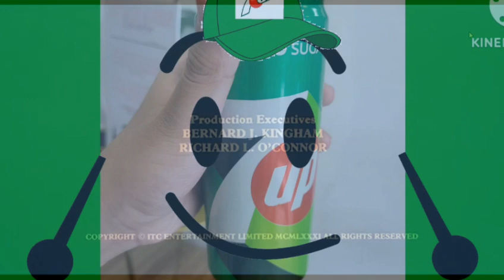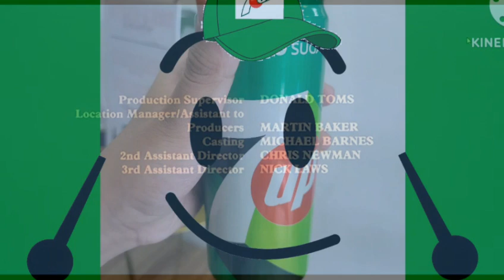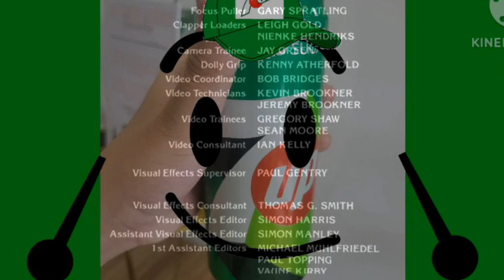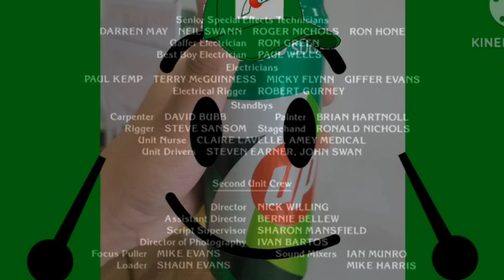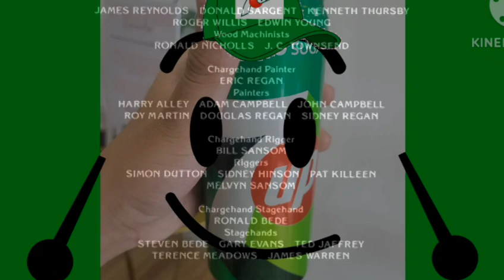VIDEO EDITOR FINALE ALL EPISODE 15-19